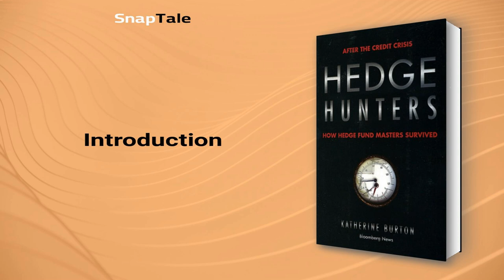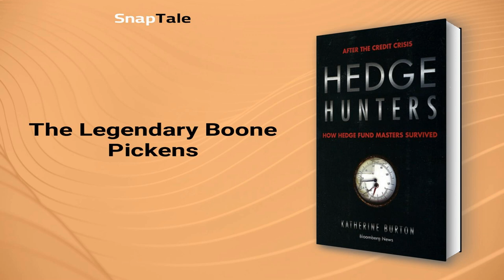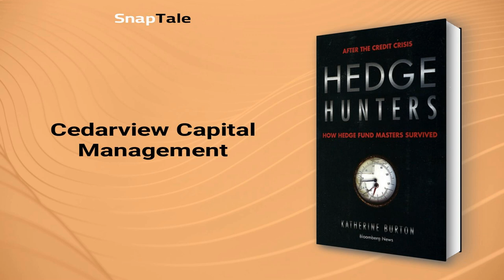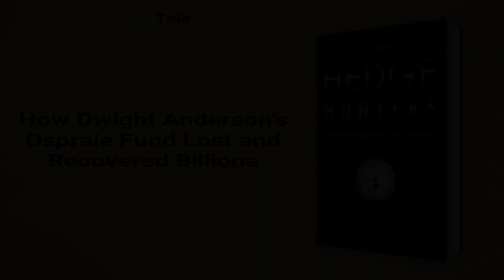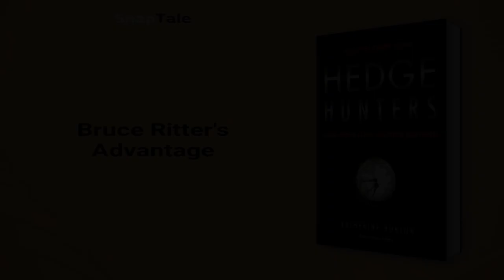Hedge Hunters by Katherine Burton: 11 Minute Summary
*BOOK SUMMARY*

TITLE - Hedge Hunters: After the Credit Crisis, How Hedge Fund Masters Survived

AUTHOR - Katherine Burton

DESCRIPTION:
📖 In a world where financial markets can turn upside down in an instant, "Hedge Hunters" provides crucial insight into how hedge funds and managers not only survive but thrive after crises. This updated edition includes new insights on how they coped during the recent downturn.

TIMESTAMPS:
⌚ 00:00 Introduction
⌚ 01:04 Qualities of a Successful Hedge Fund Manager
⌚ 01:27 The Legendary Boone Pickens
⌚ 02:19 Avenue Capital's Distressed Debt Investment Strategy
⌚ 03:18 The Canyon Way
⌚ 04:33 Jim Chanos and the Art of Short Selling
⌚ 06:29 Cedarview Capital Management
⌚ 07:12 How Dwight Anderson's Ospraie Fund Lost and Recovered Billions
⌚ 09:22 Bruce Ritter's Advantage
⌚ 10:02 Final Recap